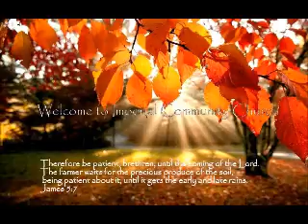Imperial Community Church - Pastor Jim Simpson - Romans 8 pt 1